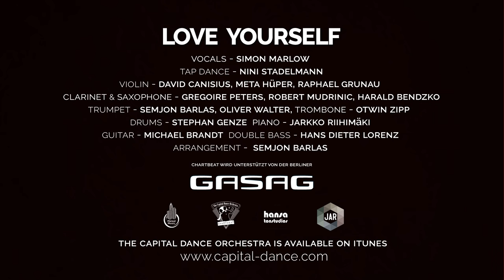Love Yourself (Justin Bieber Cover) - Chartbeat - Simon Marlow & The Capital Dance Orchestra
Love Yourself, the official Justin Bieber cover with Simon Marlow & The Capital Dance Orchestra - feat. Nini Stadelmann

The Capital Dance Orchestra

Raphael Grunau – Violin
Robert Mudrinic – Clarinet & Saxophone
Gregoire Peters – Clarinet & Saxophone
Harald Bendzko – Clarinet & Saxophone
Oliver Walter – Trumpet
Semjon Barlas – Trumpet
Otwin Zipp – Tuba & Trombone - otwin-zipp.de
(Video) Rob Gutowski
Hans Dieter Lorenz – Double Bass
Stephan Genze – Drums - stephangenze.de
Michael Brandt – Guitar
Jarkko Riihimäki – Piano - jarkko.fi

Arrangement by Semjon Barlas

Special thanks to:

GASAG Berlin
gasag.de

Meiselverlag
meiselmusic.de

Hansastudios
hansatonstudio.de

ID&A Immobilien
ida-immobilien.de

Sound Engineer: Alex Wende